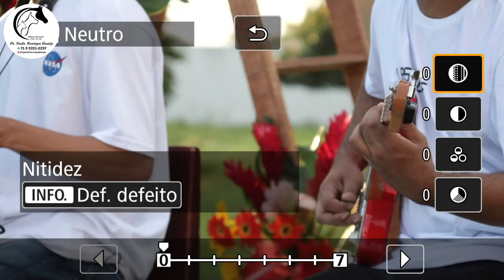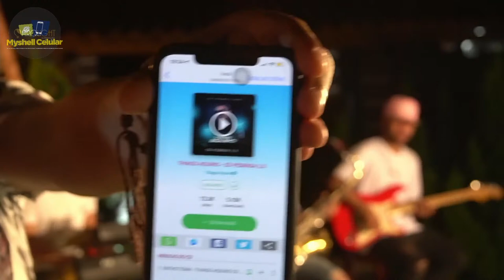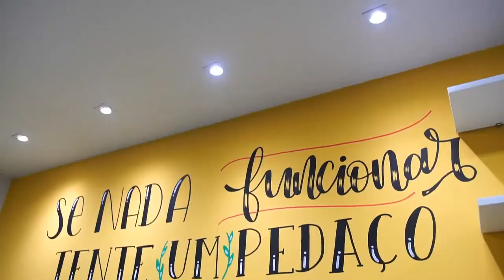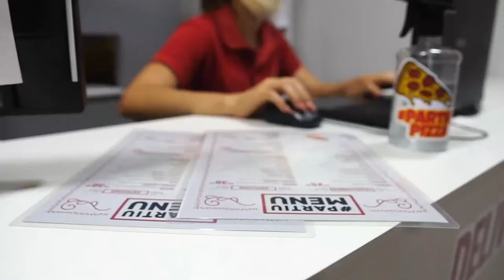LIVE | THIAGO AQUINO | SUNSET LOUNGE | HOJE | 29 AGOSTO | 16:00hr